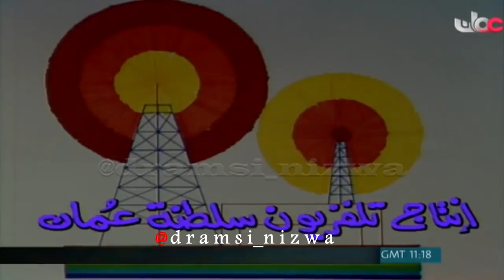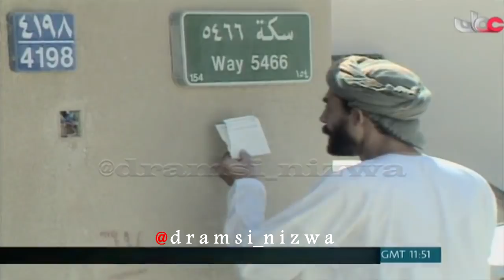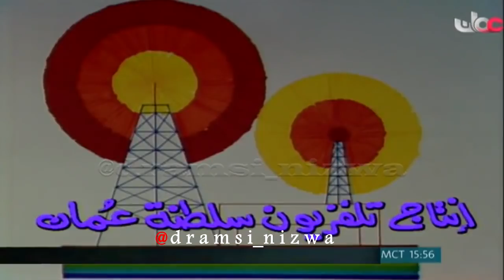المسلسل العُماني صيف حار الحلقة ( 2 ) إنتاج 1988م